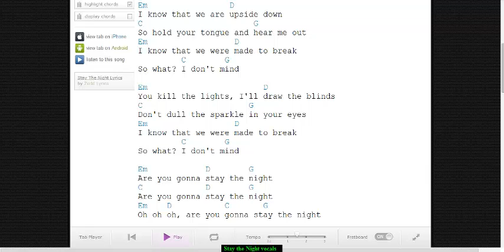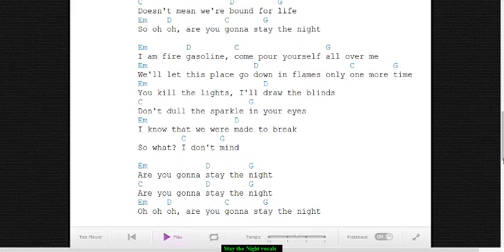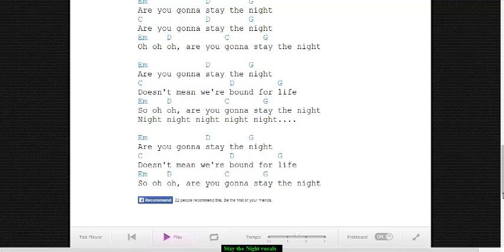stay the night